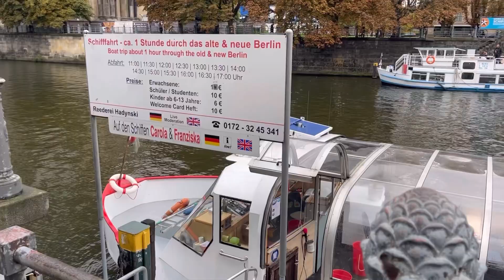Berlin 🇩🇪 boat city tour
วันก่อนสุดท้าย กินอาหารจีน เดินเล่นแล้วนั่งเรือ ชมเมืองช่วงหลังบ่าย